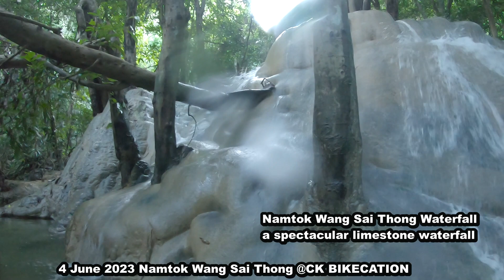D3 Namtok Wang Sai Thong waterfall